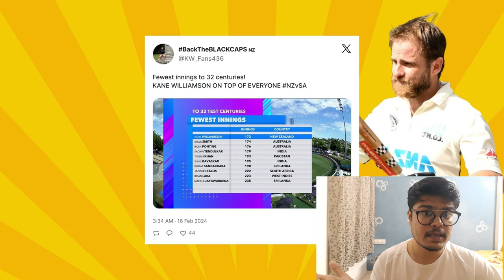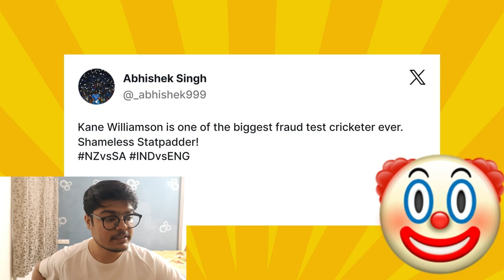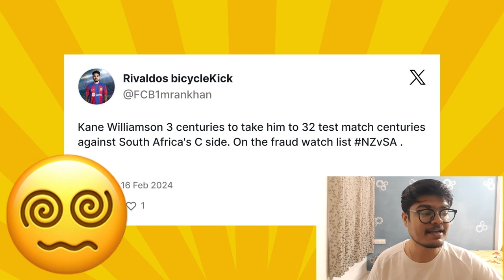KANE WILLIAMSON | DECODING THE GREATEST KIWI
00:00 - Intro
00:30 - Twitter on Kane
02:22 - Home Test Record
02:46 - KaneAway Record
06:10 - Conclusion

Kane Williamson the batsman from New Zealand has recently scored his 32nd test hundred in the nz vs sa 2nd test against a young South African bowling and has been the topic of discussion among cricket fans all over the internet.

Kane Williamson has reached many batting records since the last few years In this video I will decode why Kane Williamson is trolled by many and loved by millions across the world.

I bring detailed analysis of cricket matches, Cricket Highlights, Cricket Predictions, player breakdowns and other stories related to cricket.

Kane williamson,kane williamson batting,kane mama,kane williamson centuries,kane williamson century vs sa,nz vs sa 2nd test,kane williamson tests,kane williamson smile,kane williamson edits,kane williamson world cup final,kane williamson cricket,kane williamson interviews